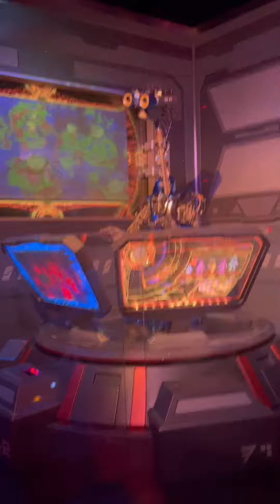Our Fun Day at Disneyland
This was from my October 4th Birthday Disney Trip with my Grandkids..